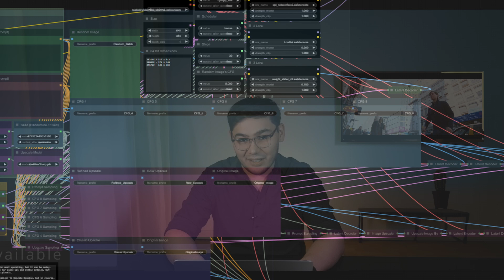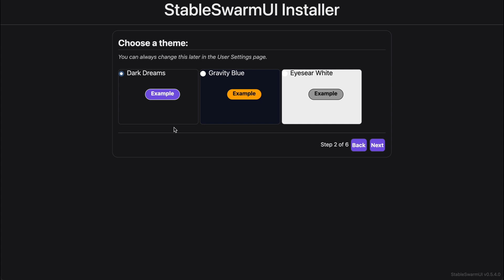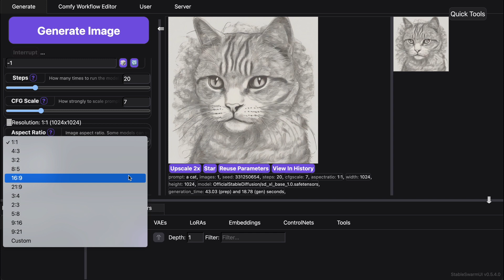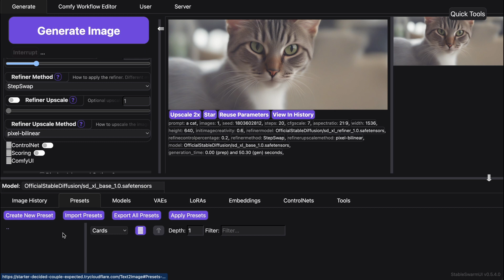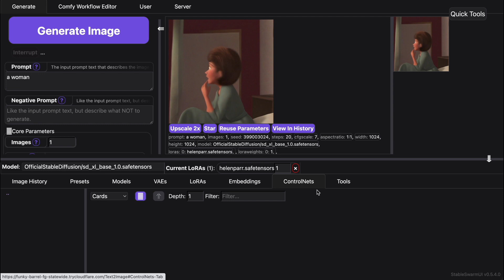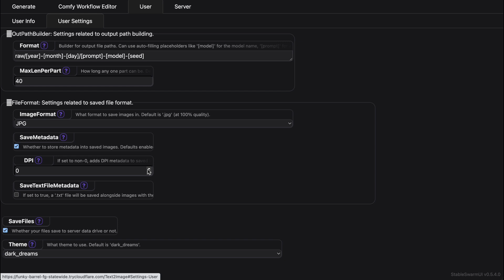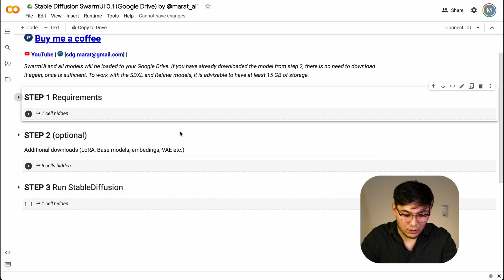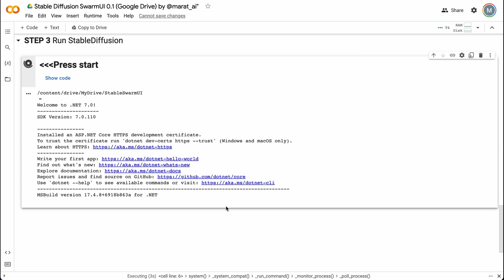STOP Using Automatic1111 and ComfyUI for Stable diffusion SDXL. New best alternative SwarmUI! +Colab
How to install stable diffusion SDXL? How to install and use ComfyUI?

If you're watching this, you've probably run into the SDXL GPU challenge. The Automatic1111 tool isn't working as expected, and the ComfyUI isn't really that comfortable – its interface is awkward.

But here's the solution: Swarm UI. It's a result of the progress made by StabilityAI. Think of it as a blend of ComfyUI's speed and the ease of use of Automatic1111. In this video, I'm introducing you to an alternative to ComfyUI. With just one click, it lets you do things like LoRA integration, embedding, and refining for SDXL, all made simpler.

I'm also sharing two Google Colab notebooks, so you can access Swarm UI without needing a powerful GPU or spending a lot of time on setup.

Feeling unsure? Stick around to learn more. Find out why Swarm UI is the answer to your SDXL problems. I'll walk you through how to install it, use LoRA models, refine your work, apply different styles, and use scripts – all explained in the upcoming sections.

Timestamps:
0:00 Intro
1:40 SwarmUI